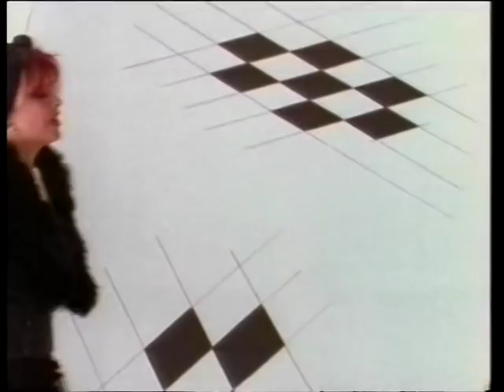Voice of the Beehive - I Say Nothing (version 1)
Voice of the Beehive I Say Nothing.  1987 single charting initially at #45 in the UK in November 1987, and #22 in the UK in August 1988 when reissued; and #73 in Australia in May 1988.  From the album 'Let It Bee'.  Official music video HQ I will say nothing I'll talk to no-one but you if we come and go alone why do they need to know 80s.  ohnoitisnathan